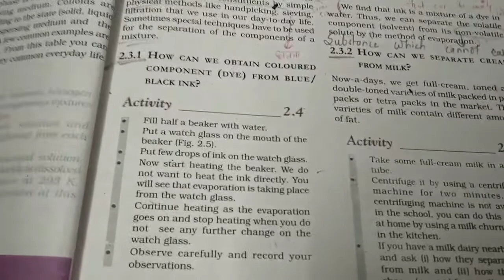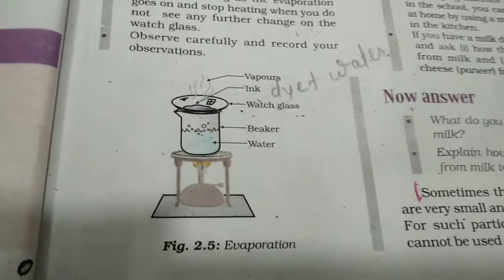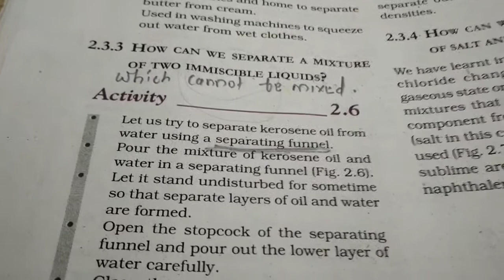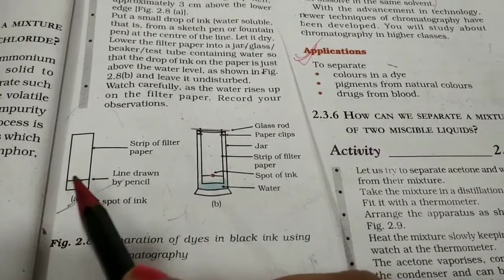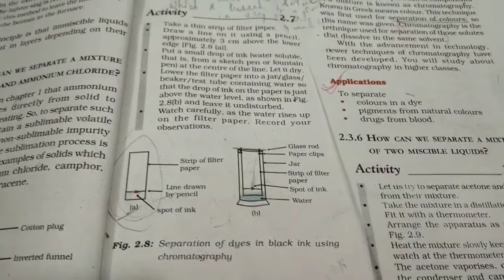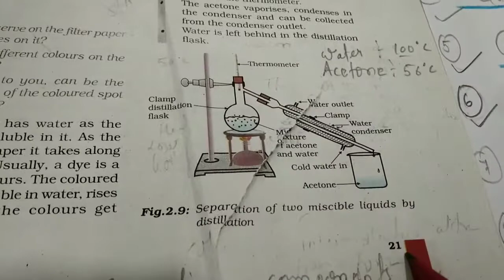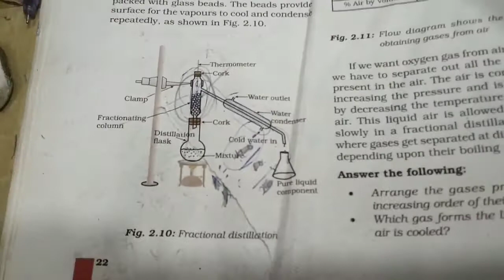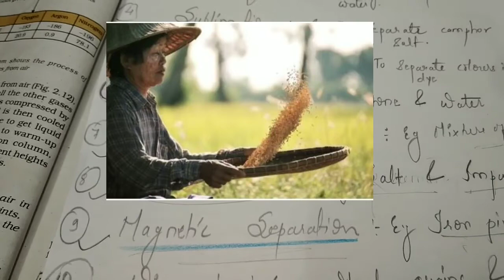Chapter 2 | Is Matter Around Us Pure | Part 3 | Simplified learning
This video is based on Is Matter Around Us Pure Part 3 .It consists of details the following separation technician :
A) Evaporation
B) Centrifugation
C) Separating funnel
D) Sublimation
E) Chromatography
F) Distillation
G) Fractional Distillation
H) Crystallization
 I) Magnetic Separation
J) Winnowing
Simplifiedlearning
Simplified Learning
simplified learning